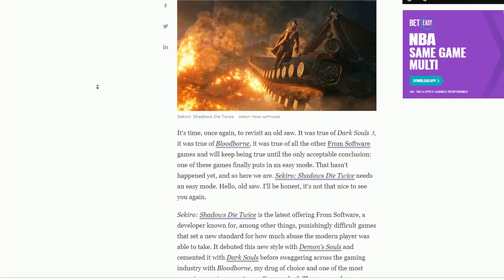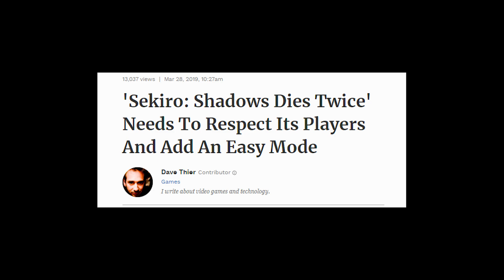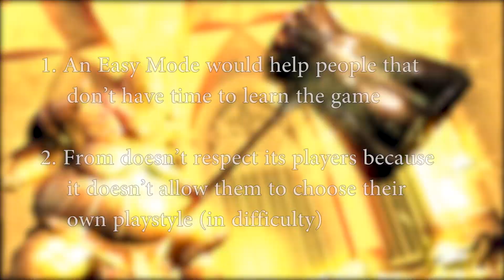"Sekiro Needs an Easy Mode" - A Response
Just to clarify, this is not some sort of flex on people who find the games too hard. I hope everyone can get the enjoyment out of these games that I do.